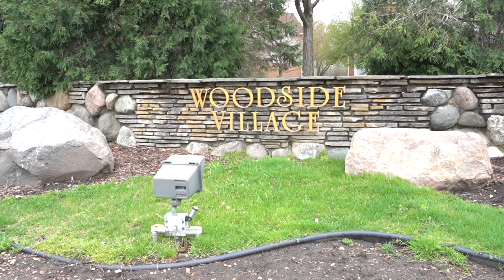39824 Woodside Drive N , Northville , MI, 48168, US